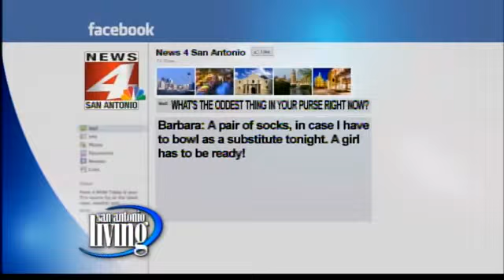What is the oddest thing you have in your purse?